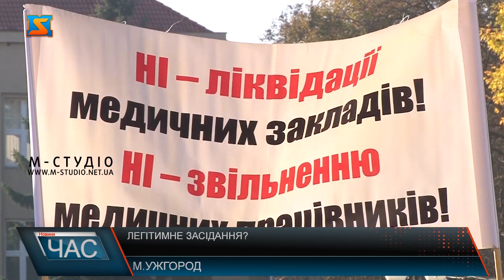Гаряча сесія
Закарпатської обласної ради відбулася сьогодні в Ужгороді. Засіданню передував мирний мітинг під стінами установи, а все через питання реорганізації комунальних закладів про які ми розповідали днями. Під час засідання зняли з посади голову облради. З самого ранку під стінами обласної ради велелюдно. Медики, освітяни, працівники профспілкових організацій з плакатами зібралися, аби висловити своє обурення, стосовно намірів обласних обранців оптимізувати роботу їх закладів. Зокрема одне із рішень, які у порядку денному передбачає об’єднання 15  комунальних закладів медицини навколо обласної лікарні Закарпаття. Пані Ольга працює в обласній інфекційній лікарні вже понад 30 років. Жінка каже, працювала у закладі коли той був об’єднаний з міською лікарнею, тому знає всі проблеми, які може спричинити таке рішення депутатів. Та не тільки лікарні  вирішили об’єднати депутати. Серед них і низка освітніх закладів області. Жителі Закарпаття написали звернення до депутатів, з проханням не оптимізозувати медицину та інші заклади таким методом. І з своїм зверненням пішли на сесію обласної ради. Вже минуло 15-ть хвилин, як мало розпочатися чергове засідання сесії та в залі порожньо. Тільки поодинокі депутати розгублено ходять залом. Виявляється голова обласної ради без завчасного попередження вирішив перенести засідання. Та от депутати вирішили по іншому. І хоч голова обласної ради не з’явився на засідання, Кворум депутати зібрали. І приступили до голосування. Голосувати  вирішили руками. Модератором сесії обрали Володимир Чубірка, обрали і членів секретаріату раду. Депутати заслухали протестувальників, які прийшли після мирної акції, зі своїм зверненням.Згодом майже одноголосно проголосували про зняття з порядку денного усі комунальні питання. Окрім того депутати включили до порядку денного питання про відставку голови обласної ради Олексія Петрова. Для цього оголосили таємне голосування.Тобто 35 депутатів зібрали кворум та проголосували відставку чинного голови облради Олексія Петрова. "За" проголосували 35 із 36 присутніх на засіданні депутатів. Сам Петров заявив, що рішення не законе. Депутати переконують в іншому. Ну, а обирати нового голову обласної ради планують вже на наступному засіданні сесії Закарпатської обласної ради.